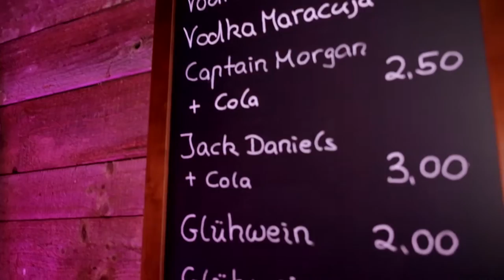Early Christmas Beat 14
Early Christmas Beat!

2014  war der Beginn einer hoffentlich langen und schönen Tradition!
Einmal im Jahr soll vor dem ersten Advent diese außergewöhnliche Veranstaltung statt finden.

Eine Berghütte, jede Menge DJ´s, weihnachtliches Ambiente mit styleschem Accssoires, sowie zahlreichen Getränkevarianten und Überraschungen erwarten die Gäste.